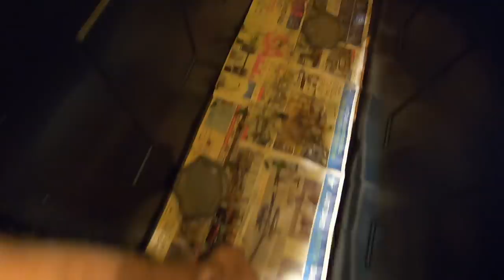All of my Baby Iguanas Escaped!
My baby rhinoceros iguanas escaped from the habitat/enclosure, not so funny. These r valuable rhino lizards! Get 3 months of Audible for just $6.95 month. Choose 1 audiobook & 2 Audible Originals absolutely free. or text kampkenan to 500 500!

This is the place for serious reptile lovers!  We have tons of info for lizards, snakes, turtles, sulcata tortoises, terrapin, crocodiles, alligators, iguana enclosures, herping and all sorts of scaly & misunderstood creatures.  We also love to learn from other animal experts, like Tyler Nolan, who are happy to share knowledge.  That’s what Kamp Kenan is all about. We love reptiles and we know you do too. This is why we do what we do. Animal conservation in the modern world matters, we're out there living it and doing it every day. This is real life, these stories are real, and our sole purpose is to educate you so that you can learn something new every day and one day perhaps get involved yourself. It's that simple.